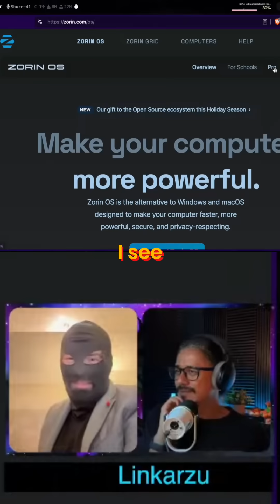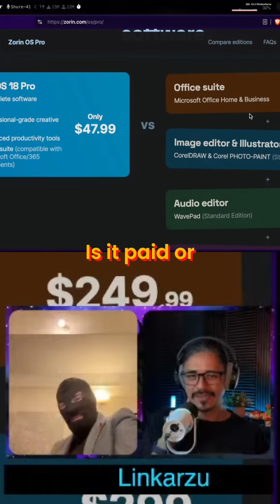Zorin OS Pro: Is It Worth The Upgrade? Worth The Price?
Unleash your computer? Zorin OS Pro claims to offer more. But are the included apps really worth $47.99? The masked reviewer investigates the free vs. paid claims.